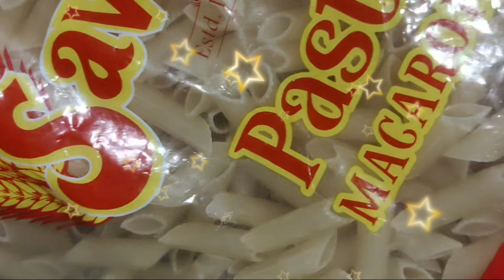pasta recpie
how to make pasta incredient all
6 tbsp of oil
1 tbsp of ginger garlic paste
5 onion find chopped
6 tomato fine chopped
3 green chilli
1/2 tbsp of turmeric
1/2 tbsp of chilli powder
chicken 🐓 half kg
chicken kabbab 65 masala 1 tbsp
water 4 glass of water
that's soll finished this is simple and is very easy try this and tell in comment section love you all Kuttus bye bye ❤️❤️❤️ see you in next amazing recpie❤️❤️❤️until than bye form secret cook with under 15 bye bye ❤️